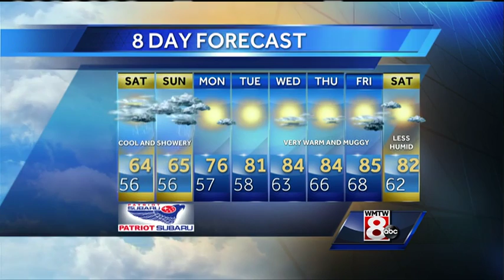Roger's Friday evening forecast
How’s the weather looking for Friday evening? Get the latest Maine’s Total Weather video forecast from Chief Meteorologist Roger Griswold.